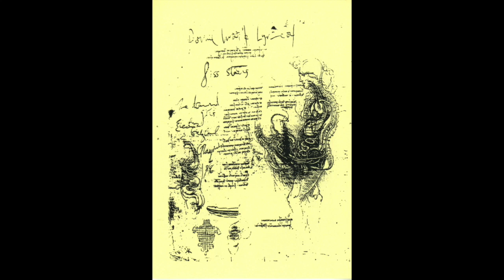Dominic Waxing Lyrical - Piss Staines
From 'Looking At The Earth From Neptune, And It Was Good' on Neptunes (1996).